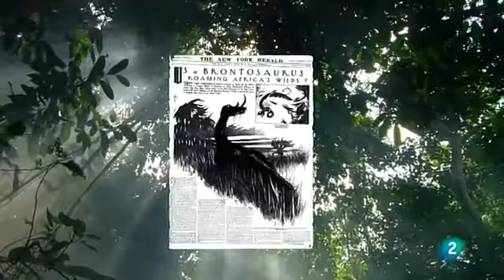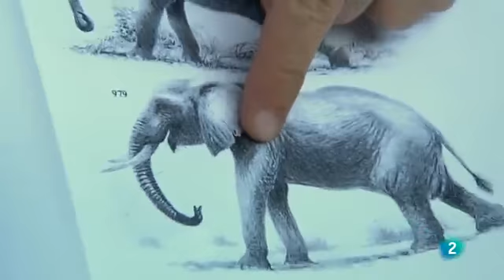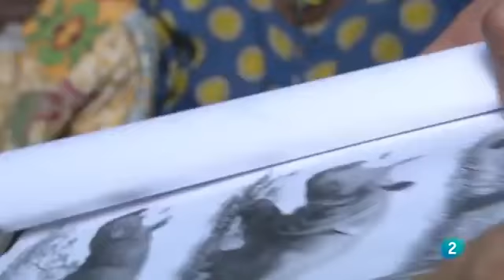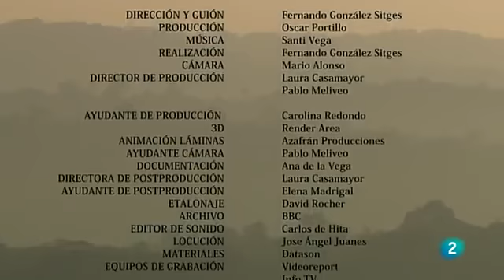Documentario Nat Geo - Los espíritus del Congo